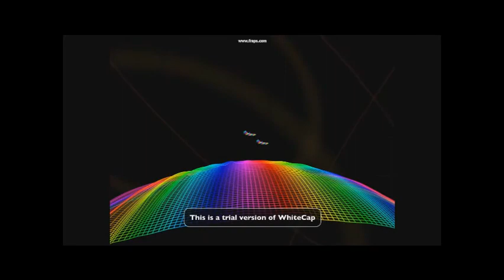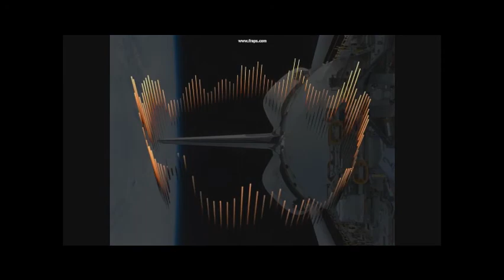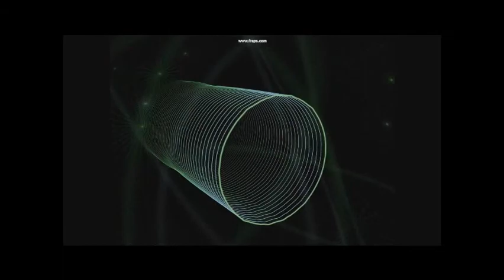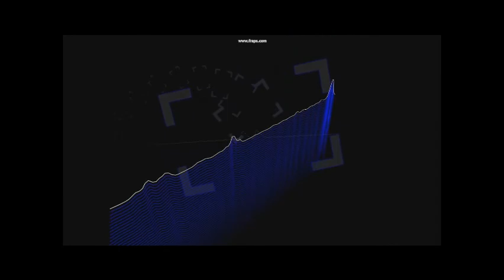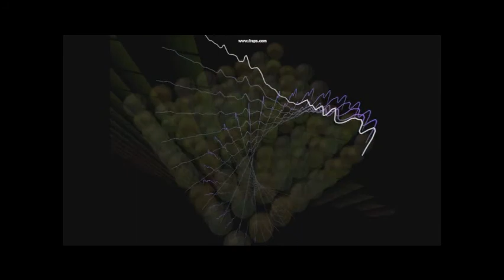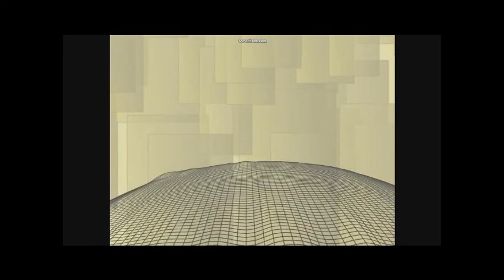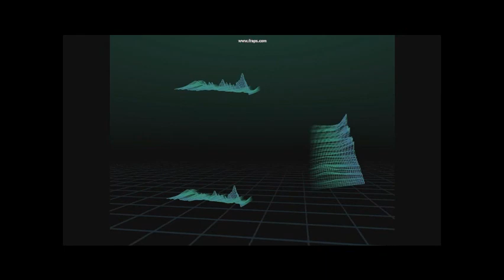Flaunt It vol 5 part 5.wmv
Soul full House mix.. with flavours of Quentin Harris, Kerri Chandler, Blaze, Dennis Ferrer
Mixed by Nev Ball in February 2010. Please enjoy the journey

Track listings are :-

01 Go That Deep - Nu Frequency feat Shara Nelson
02 I get Lifted - Barbara Tucker
03 Photograph of Mary - Trey Lorenz
04 Hey Hey - Dennis Ferrer
05 Calma - Bar Samba
06 Turn Me on - Nina Simone
07 Supa Star - Floetry
08 Sunny - José Feliciano
09 You Cant have New york - Monique Bingham
10 Just as I am - Trina Broussard
11 When I fall in Love - Blaze feat Sybil
12 You dont know - Quentin Harris
13 My Joy - Margaret Grace
14 Heal my Heart - Kerri Chandler
15 What it Feels Like - Joi Caldwell